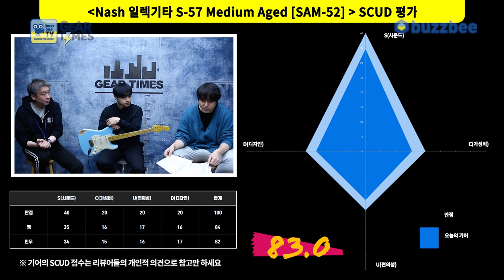[GearTimes 3611회] 내쉬 Nash 일렉기타 S-57 Medium Aged [SAM-52]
내쉬 Nash 일렉기타 S-57 Medium Aged [SAM-52]

0:00 오프닝
8:44 스펙(Spec)
10:17 사운드 테스트 (sound test)
16:37 시연 (Demo)
18:38 한줄평
20:02 점수